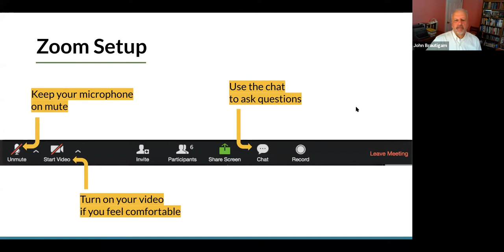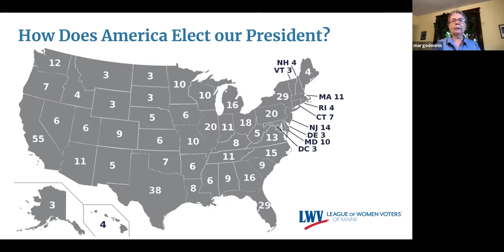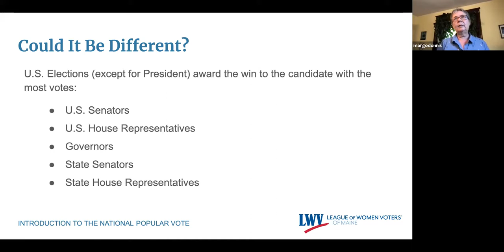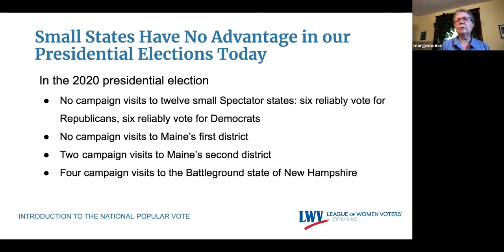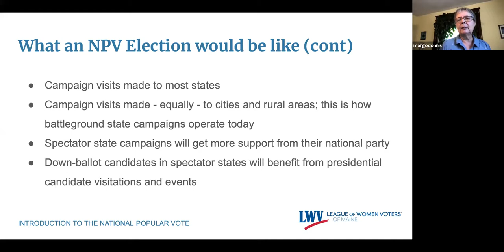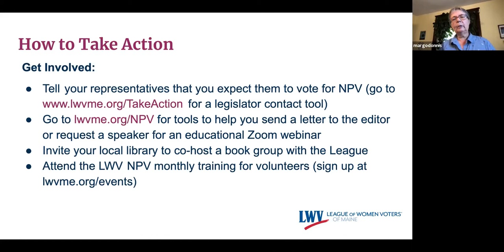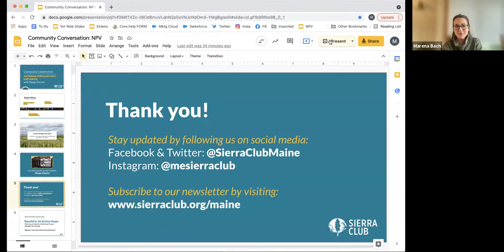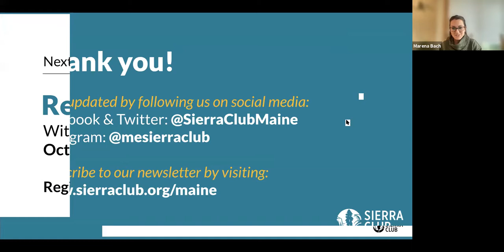Community Conversation: National Popular Vote Explained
The National Popular Vote ensures that every vote in every state in every presidential election is equal and politically relevant. The National Popular Vote Interstate Compact guarantees the presidency to the candidate who receives the most popular votes in all 50 states and the District of Columbia.

Our guest speaker, Margo Donnis, member of the League of Women Voters and volunteer with the National Popular Vote team, explains what the National Popular Vote is, and how it can be put into effect without changing the US Constitution.